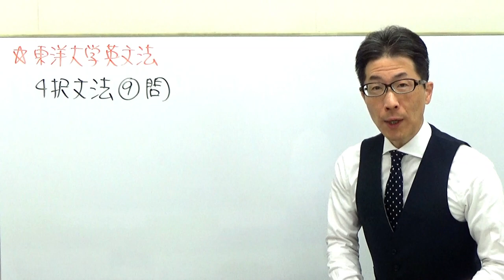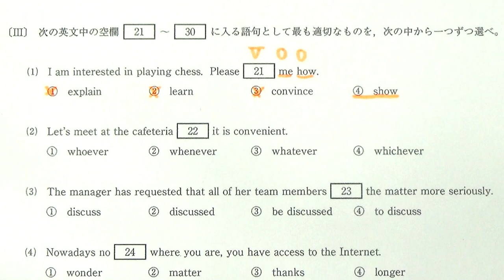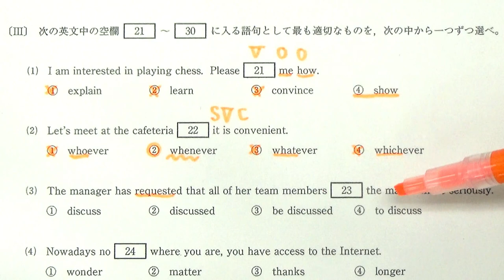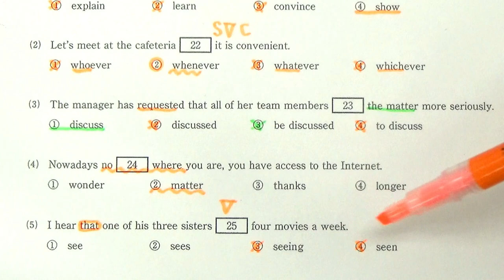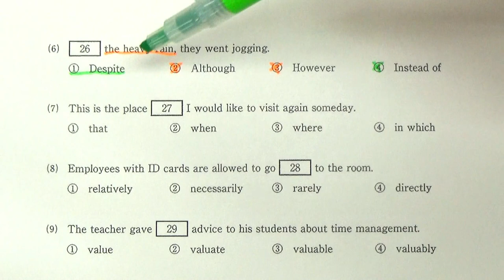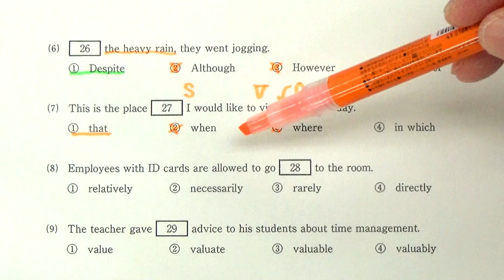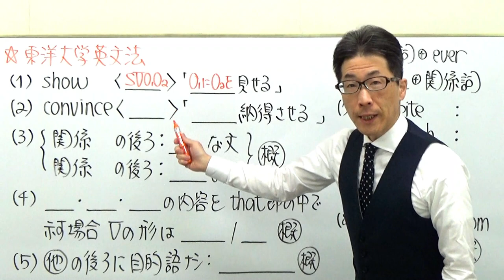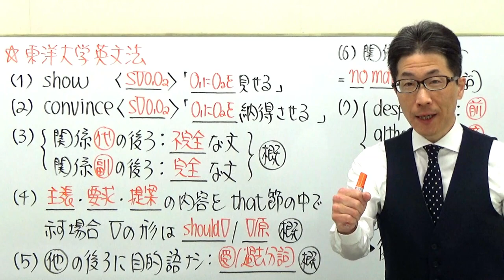【日東駒専】1556東洋大英文法過去問演習(関係詞etc)2018全学部統一入試(2月8日)Ⅲ